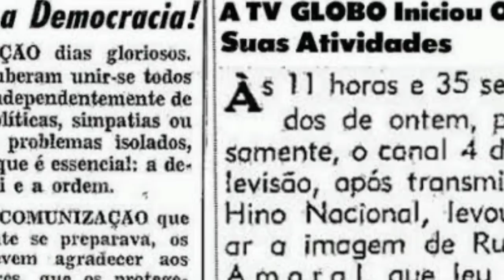EXÉRCITO REAGE E DIZ NÃO AO COMUNISMO EM NOTA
Neste vídeo falaremos da expansão da indústria  Brasileira rumo ao futuro